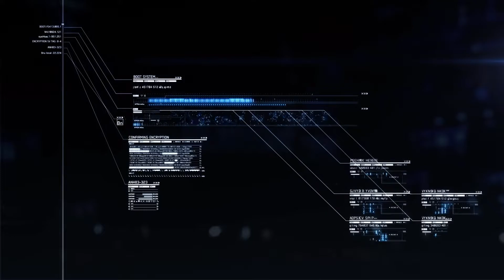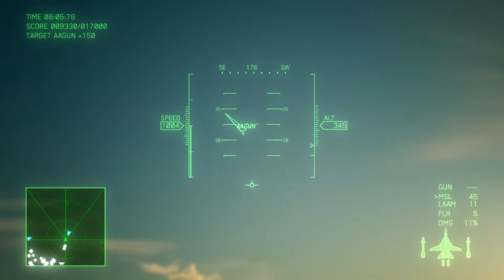Let's Play Ace Combat 7 Skies Unknown Episode 5 Plane Meet Ground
Plane meet ground and Ground Wins